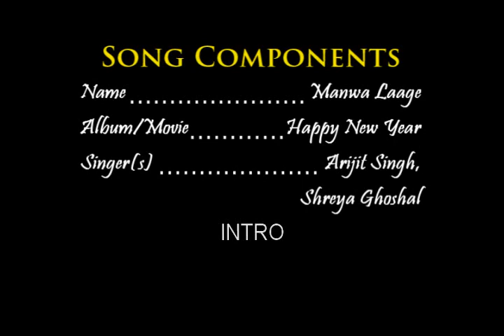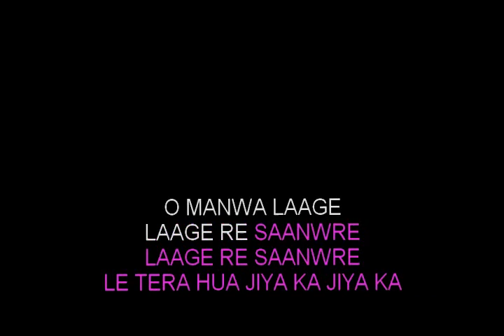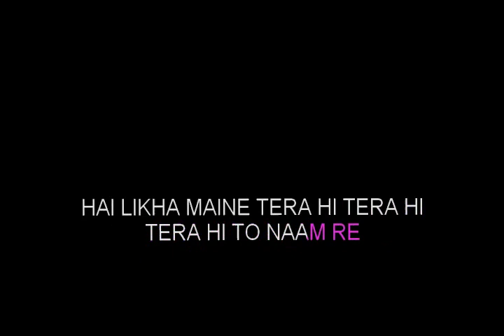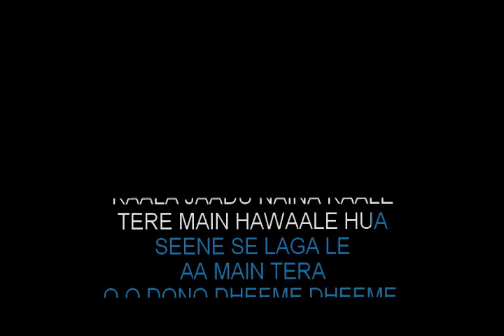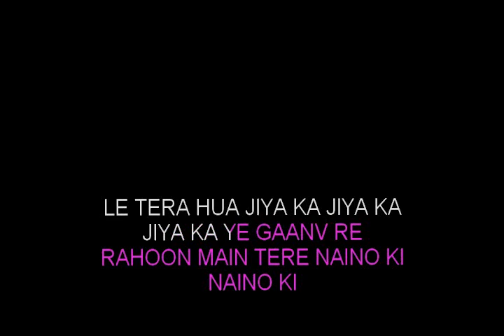Manwa Laage Mp4 Karaoke